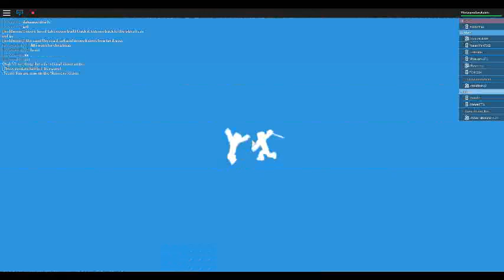Roblox Deathrun: Winter Edition